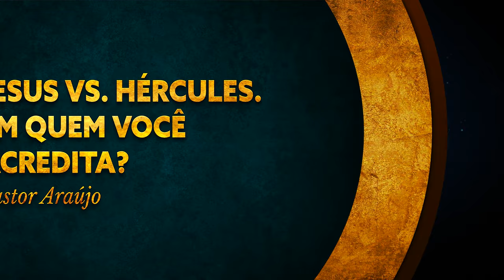Pastor Araújo - Jesus vs. Hércules. Em quem você acredita?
Todo mundo aceita Hércules como filho de Zeus, mas ninguém quer aceitar Jesus como filho de Deus

Baixe nosso aplicativo oficial. Ouça conteúdo exclusivo 24h